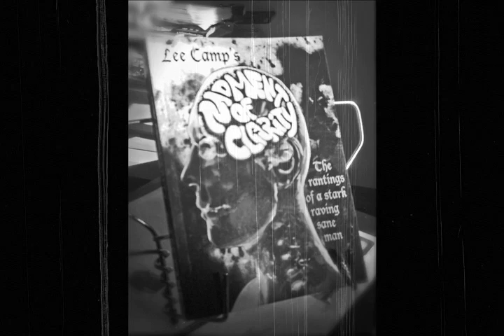"The Right & Left Agreeing?! Say It Ain't So!" - M.O.C. #137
From Trayvon Martin to the Michigan recall, there are things the right and left should agree on. But instead we're told to fight to the death. [more at LeeCamp.net]